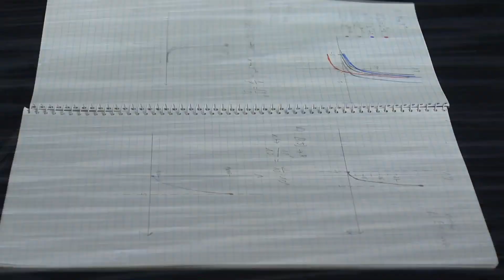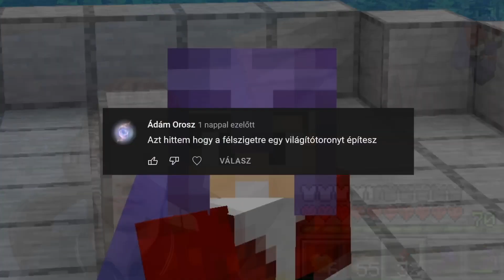A LUXUSHAJÓK KIRÁLYA! MINECRAFT MESTERFOKON 63.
👋 Sziasztok! Minecraft Magyarul: Minecraft Luxushajó és Világítótorony Hardcoreban!

💪 A Mesterfokon Klubba való csatlakozás jelenleg ajándékként jár a Mesterfokon Szívpárna mellé. A csomagolásban Te is megtalálod a saját klubkártyádon az egyedi kódod, mellyel csatlakozhatsz a Klubhoz!
🙏 Nagyon szépen köszönöm a támogatásod! 😊

🔍 Elérhetőségem, csak FONTOS ügyekre! 📧
💻 Számítógép és Stúdió 📷
💭 Processzor: AMD Ryzen 5 2600X
💭 Memória (RAM): 16 GB
💭 Videokártya: NVidia GTX 1050 TI

💭 Egér: Shark Zone M50
💭 Billentyűzet: Hama uRage Lethality
💭 Facecam: Logitech HD Pro Webcam C920
💭 Mikrofon: RH Sound UM900
💭 Fejhallgató: Razer Kraken Tournament Edition
📹 Videókészítés 💽
💭 Felvevő és streamelő program: OBS Studio
💭 Szerkesztő program: Sony Vegas Pro 15

 Rolix™  -  2021